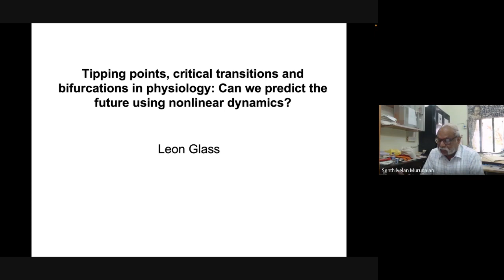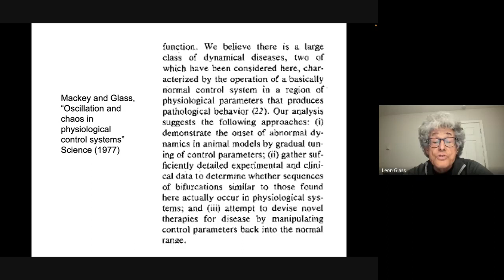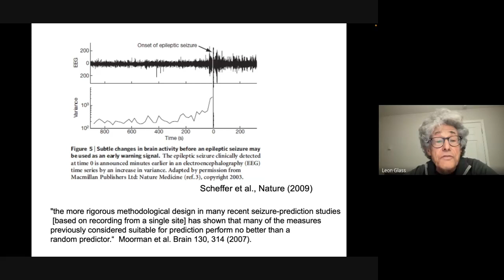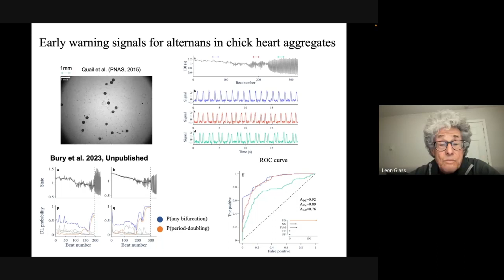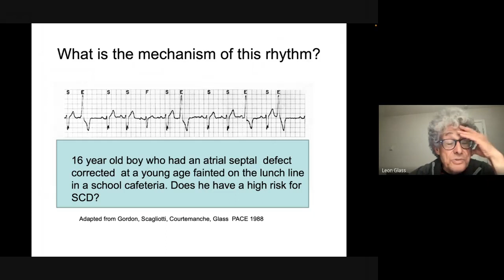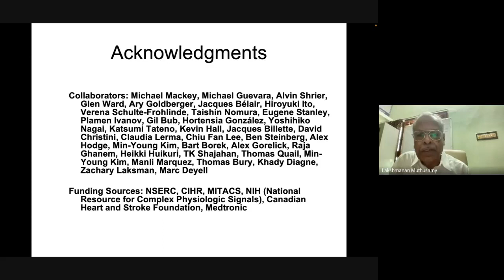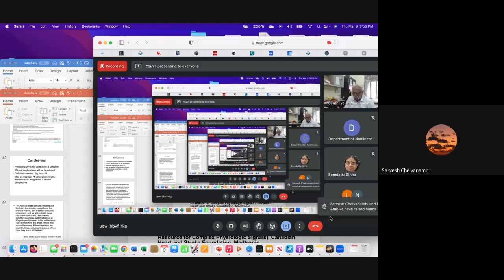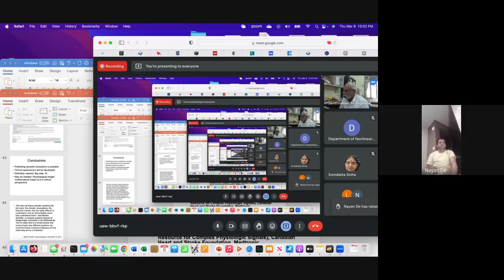RUSA Lecture-85-Tipping points, critical transitions and bifurcations -Prof. Leon Glass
Tipping points, critical transitions and bifurcations: Can we predict the future using nonlinear dynamics?
ABSTRACT:
 In a 2009 Nature Reviews Article, Marten Scheffer and colleagues made bold claims "Complex dynamical systems, ranging from ecosystems to financial markets and the climate, can have tipping points at which a sudden shift to a contrasting dynamical regime may occur. Although predicting such critical points before they are reached is extremely difficult, work in different scientific fields is now suggesting the existence of generic early-warning signals that may indicate for a wide class of systems if a critical threshold is approaching." I will discuss early work in catastrophe theory and bifurcation theory that provided the mathematical foundations for these claims. I will also describe concrete applications to experimental systems, with an emphasis on practical questions in medicine. In particular, wearable devices can provide a rich source of data. The problem is to learn how to interpret this data in real time. Combining machine learning with theoretical and physiological insight has the potential for improving current approaches for the treatment of disorders, such as cardiac arrhythmia and epilepsy, that are characterized by striking changes in dynamics.